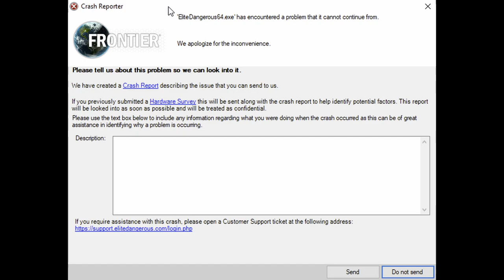An Exploratory Odyssey Appraisal: Elite Dangerous Odyssey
***ODYSSEY SPOILERS***
An Exploratory Homogeneity Odyssey. In this video, I explore the exploratory game-play loop and raise some issues about the content and endeavor to provide constructive feedback through examples in the vain hope of persuading change.

I am frequently asked what my HUD color settings are, so I'll place them here (just replace the square brackets with angle brackets. Youtube won't allow angle brackets in the description):
[MatrixRed] -1, 1, 1 [/MatrixRed]
[MatrixGreen] 1, 1, 1 [/MatrixGreen]
[MatrixBlue] 1, -1, -1 [/MatrixBlue]